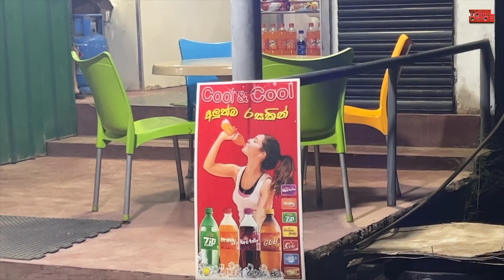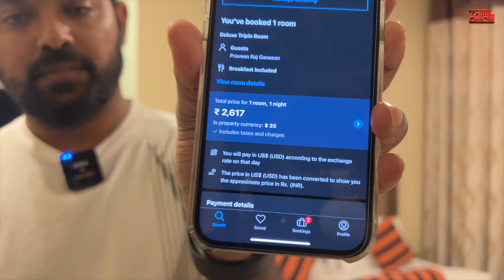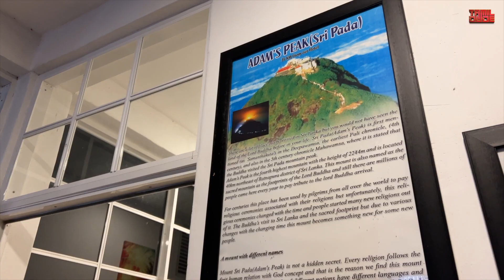Best Time in Srilanka | Hill Cool Hotel | Hatton Vlog | Srilankan Vlog | Tamil Dude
My Best time in Srilanka. In today's episode of Tamil dude let me share with you the experience of staying in Hill cool Hotel in Hatton Vlog. Do watch and share your commetns.

Credits:
Camera: Naveen Kumar

Powered by Trend Loud Digital